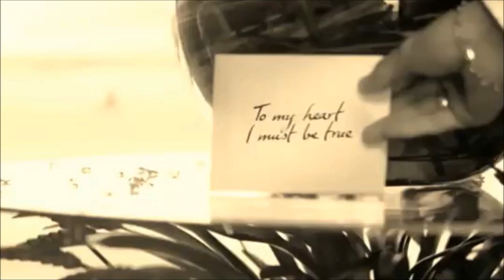Divlji Andjeli - Voli te tvoja zver - 1982